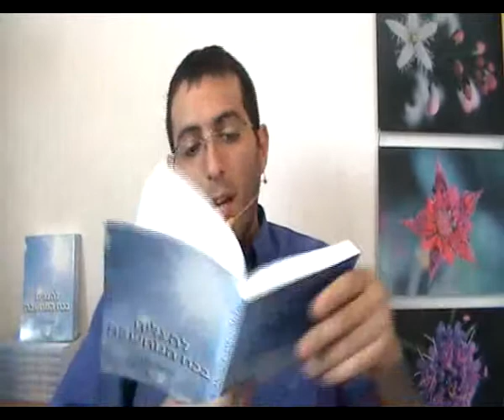אופי, תכונות אופי - למה אמת היא היחידה החשובה באמת